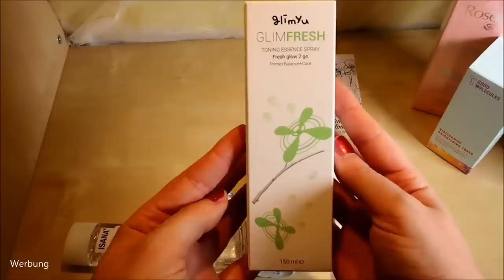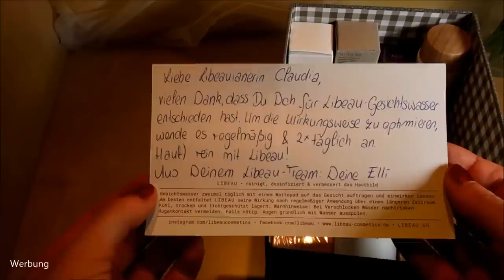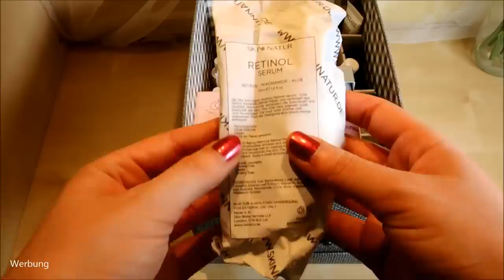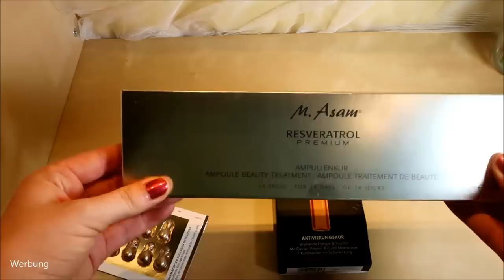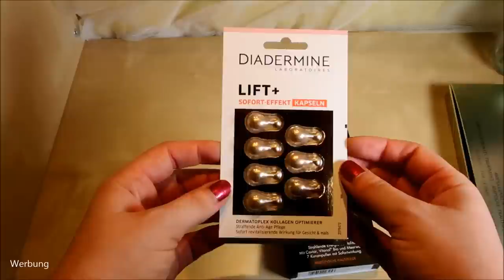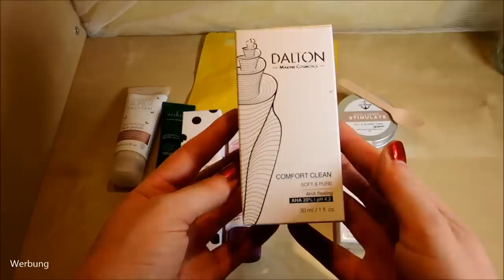XXL PFLEGEINVENTUR & DECLUTTER - Es ist zu viel! - 6 Full Sizes je Kategorie behalten + Verlosung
Vor dem Einzug der ganzen Produkte aus den Adventskalendern muss ich meine Beautysammlung aufräumen.
Dass es zu viel ist, wissen wir alle.
Um eine "Richtung" rein zu bringen ist die Challenge: Nur 6 Full Size Produkte je Kategorie behalten.
Wie ich das umsetze und ob ich es schaffe, mich zu trennen, seht ihr im Video.

Vielen Dank an für die Zusendung des Gesichtswassers!
Vielen Dank an für die Zusendung dieser Produkte
Spare 10% mit dem Code Claudi10

♡ Schreibe mir einen lieben Kommentar unter dieses Video mit INVENTUR bzw.

Liebe Grüße
Claudi